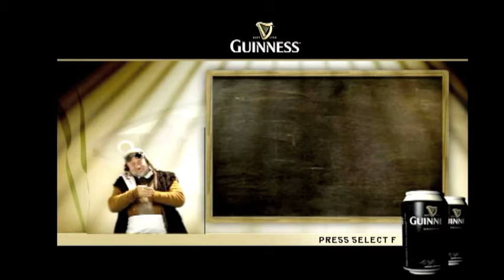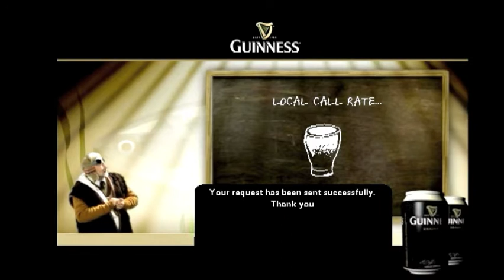Guinness Interactive Advert from Pushbutton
Pushbutton pulled off an industry first by shooting high quality video scenes to provide interactive assets for a Guinness 'red button' TV commercial. The project formed part of the popular 'Fridge Man' campaign to drive sales of Guinness draught in a can.

For Pushbutton, creating an interactive TV commercial that would launch from a call to action broadcast on top of a lovingly crafted Guinness TV advertisement by AMV BBDO was both an honour and a challenge. Guinness TV advertising is just about as good as TV advertising gets, with numerous industry gongs to its name.

Pushbutton set out to do two things; one, to make the transition from linear TV ad to the interactive as seamless as possible for the user, and secondly to match the production values of the linear ad in the interactive.